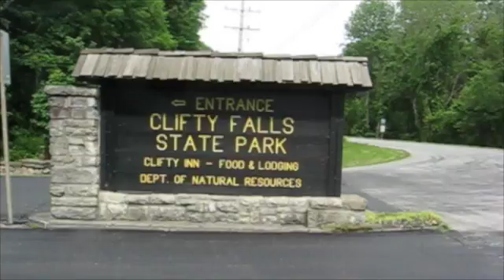560 IN Jefferson Madison Clifty Falls State Park park view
This video is about 560 IN Jefferson Madison Clifty Falls State Park park view